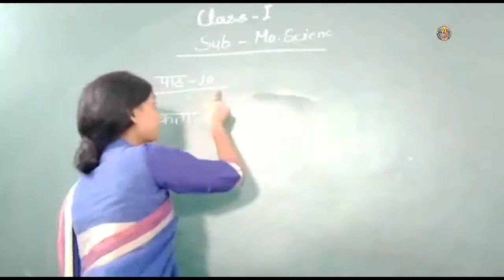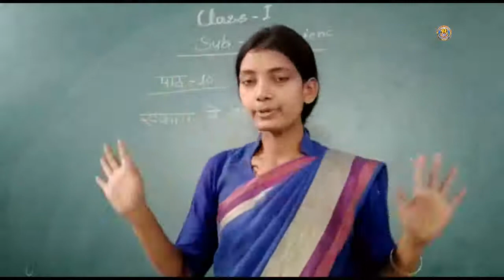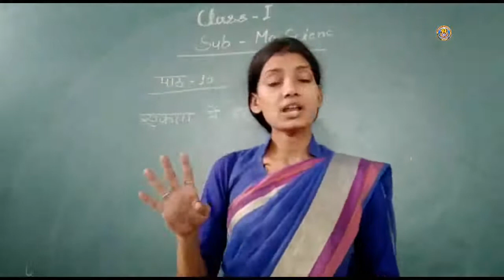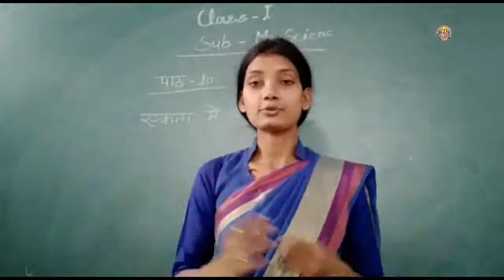Class-1 Moral Science lesson-10 By-Ms.Neelam